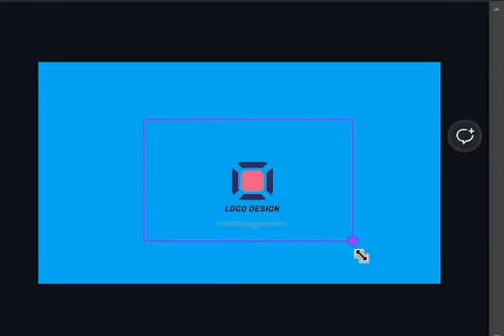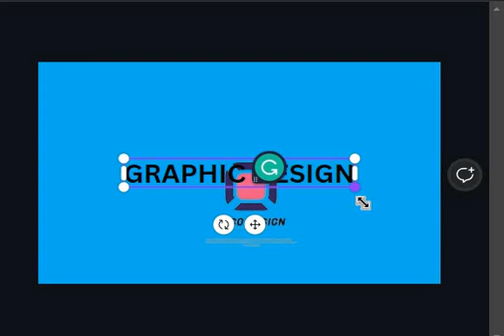HOW IS CREATED BUSINESS CARD 2 MINT READY DESIGN CANVA ADOBE ILLUSTRATOR IN BUSINESS CARD DESIGN